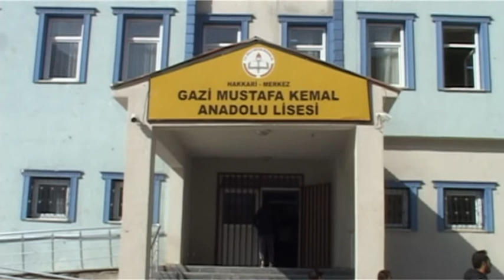Hakkarili gençlerin polisle voleybol keyfi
Hakkari İl Emniyet Müdürlüğü Toplu Destekli Polislik Şube Müdürlüğünde görevli polisler Hakkarili gençlerle voleybol maçı yaptı.